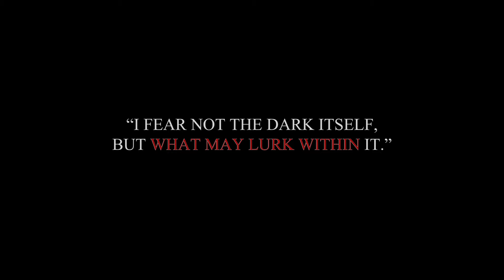WHAT MAY LURK WITHIN | Horror Trilogy | Turn the Knob Productions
The members of Turn the Knob Productions share their deepest fears, what has scared them since they were children. Now, Olivia, Ben, and Nico must face these fears in order to discover what truly lurks within them.